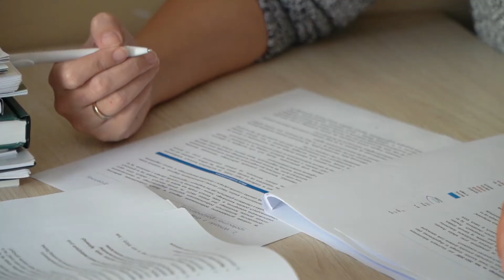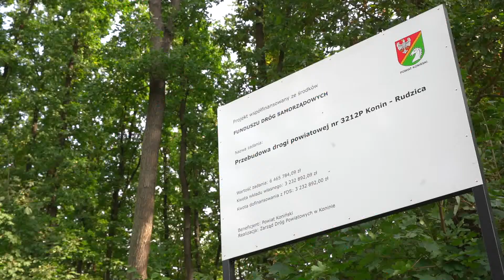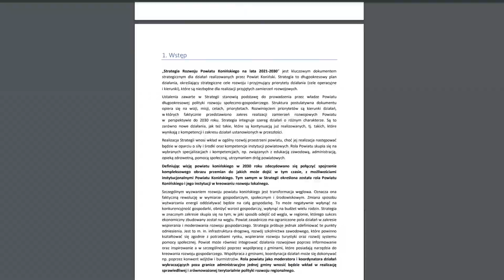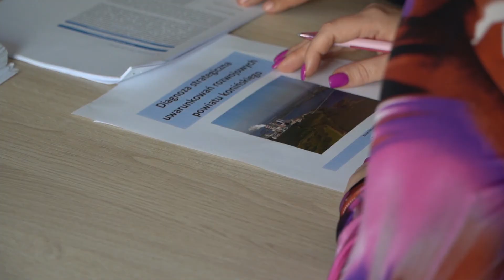Trwają konsultacje społeczne dla mieszkańców powiatu konińskiego